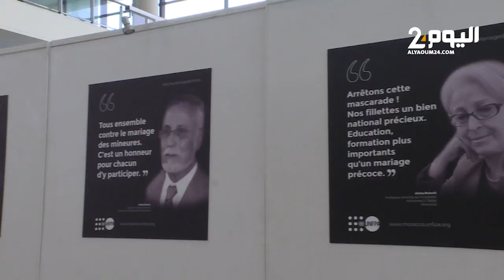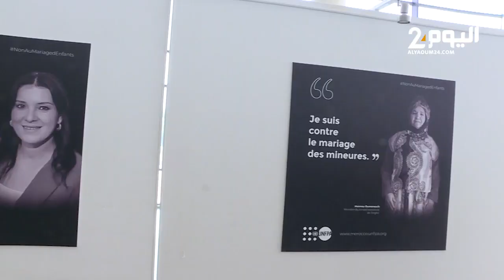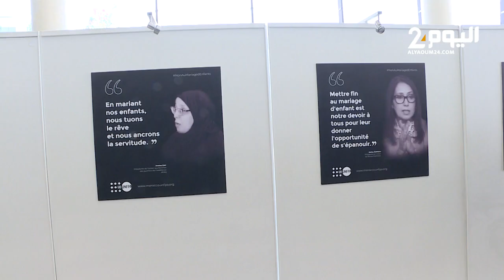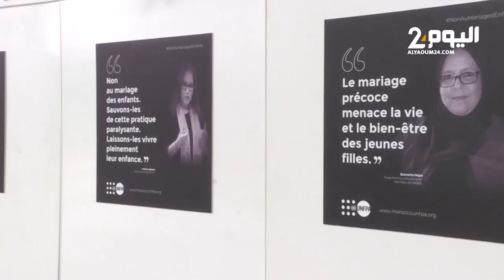صندوق الأمم المتحدة ينظم معرض للملصقات التوعوية ضد زواج الأطفال بالرباط